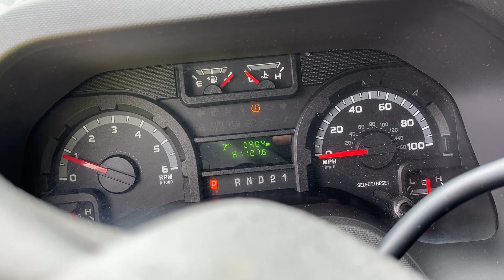2010 Ford E 250 Van